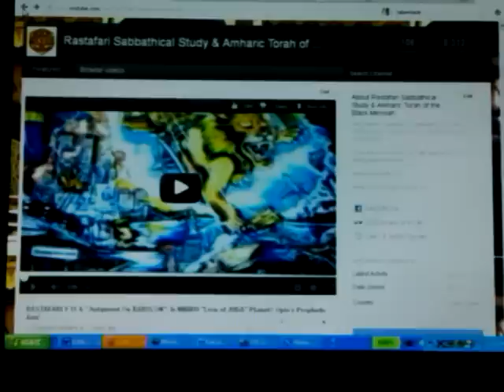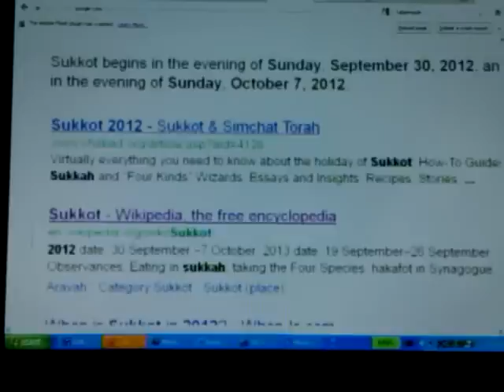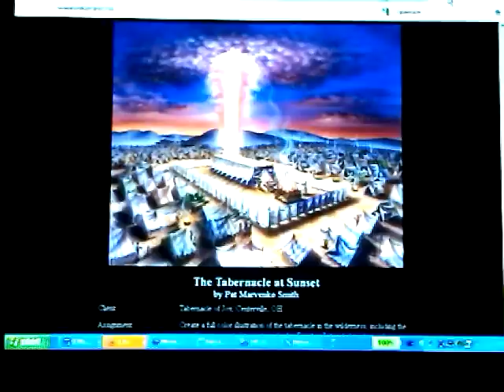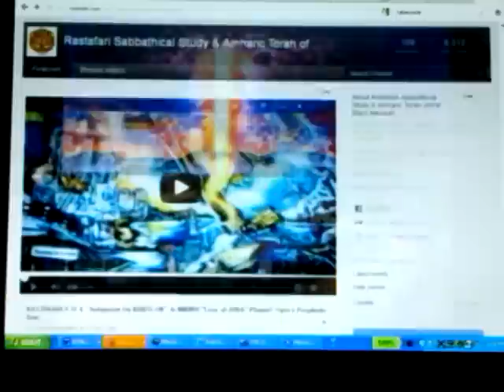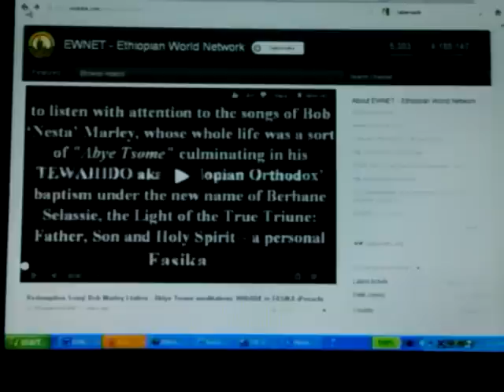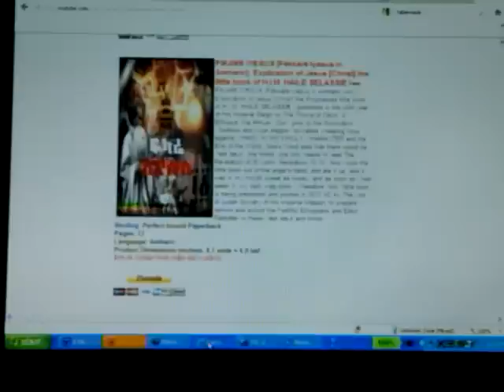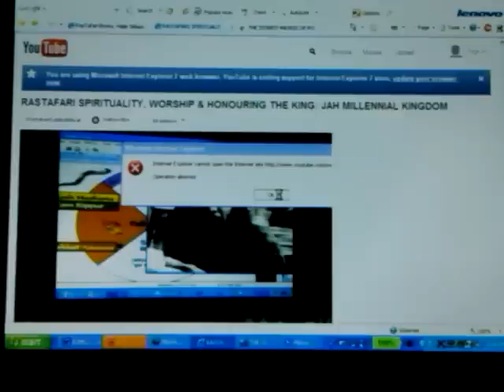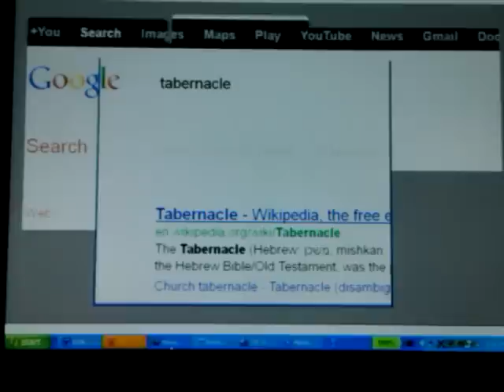RASTAFARI SABBATHICAL Channel & SUKKOT Tabernacles Preparation: Forward To AFRICA pt1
Category:
Education